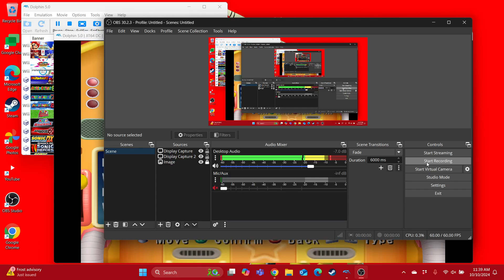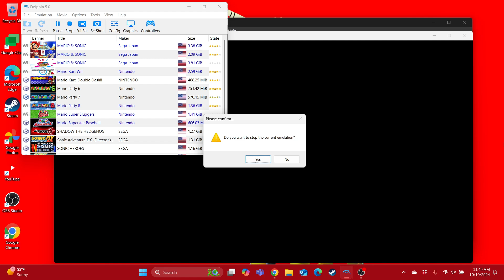Mario Party 7 Wario & Waluigi Loses to Luigi & Boo in Spider Stomp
Requested by @MyBelovedMegastarToonLinkFan